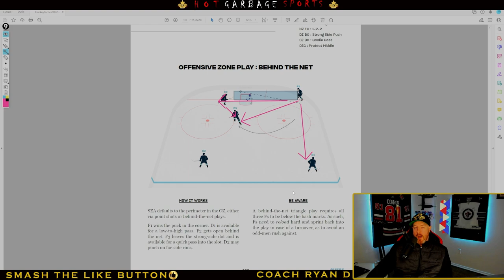The BEST NHL Defence Pairings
Who are the NHLs best defensive pairings? New Jersey Devils Dougie Hamilton Jonas Siegenthaler? Boston Bruins Charlie McAvoy Hampus Lindholm? New York Rangers Adam Fox and Ryan Lindgren? Seattle Kraken Vince Dunn and Adam Larsson? Vegas Golden Knights Shea Theodore or Alex Pietrangelo? New York Islanders Adam Pelech Ryan Pulock? Vancouver Canucks Quinn Hughes? Winnipeg Jets Josh Morrissey? Nashville Predators Roman Josi? Colorado Avalanche Cale Makar Devon Toews? NHL defenseman highlights, nhl highlights, nhl breakdowns, nhl post game, nhl coach.

0:00 – Intro
1:25 – Seattle Kraken
4:33 – New York Rangers
7:47 – Vegas Golden Knights
12:02 – Colorado Avalanche
16:09 – New Jersey Devils
18:00 – Coach Ryan D’s Opinio